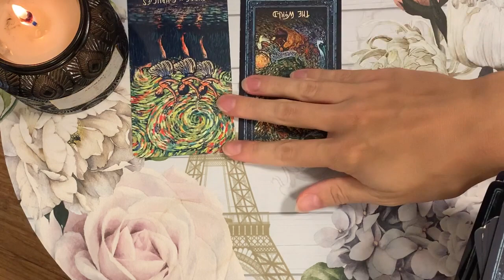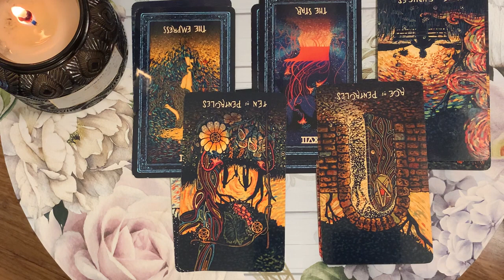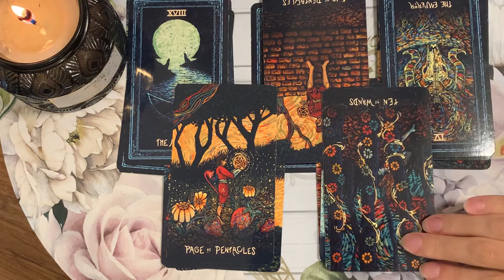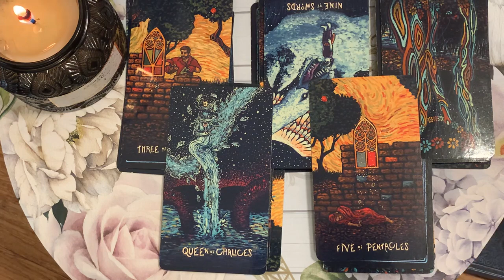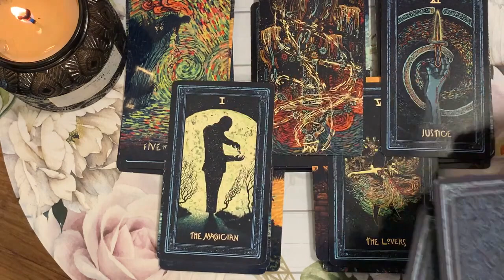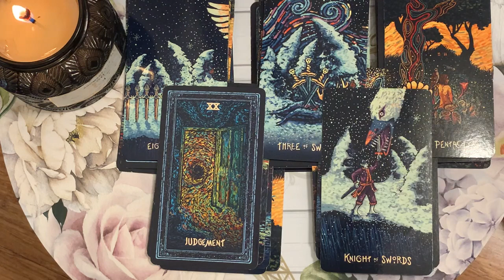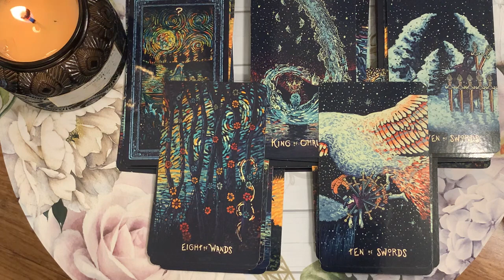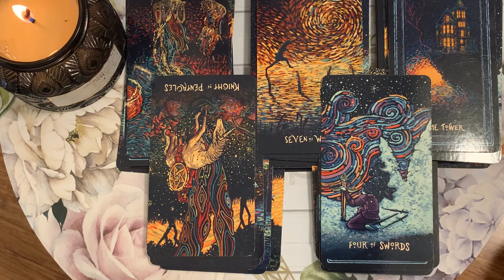LEO🔥🖤 WAIT, STOP! ✋🏽 YOU NEED TO HEAR THIS TODAY! 🔥😍21ST OCTOBER 2022 DAILY TAROT